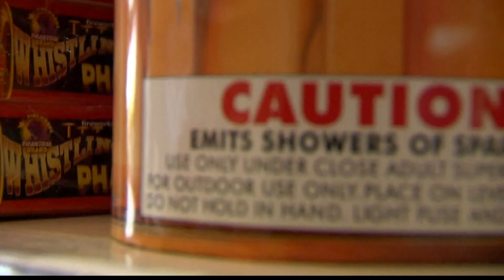How to celebrate safely with fireworks on the Fourth of July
Fireworks are actually only legal in Florida three days a year.